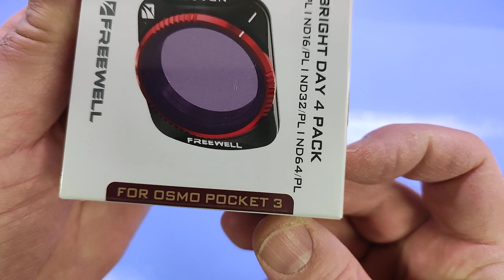Freewell Bright Day Confezione da 6 filtri ibridi NDPL per Osmo Pocket 3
Perfetti per DJI Osmo Pocket 3

Il prodotto lo potete trovare ed acquistare qui

Recensione:
Negli ultimi anni, l'uso di filtri ND soprattutto su ottiche "importanti" è diventato sempre più diffuso, vuoi perché aiutano moltissimo nelle giornate di pieno sole (sono l'equivalente dei nostri occhiali da sole) oppure per ottenere particolari effetti video...
Il set in questione è rivolto esclusivamente alla nuovissima Osmo Pocket 3 di casa DJI ed utilizza un aggancio magnetico che sembra davvero di ottimo livello!.
Partendo dalla qualità diciamo che sono rimasto piacevolmente stupito, Il marchio Freewell non penso abbia bisogno di particolari presentazioni, diciamo che è tra i più importanti produttori di filtri fotografici al mondo, con prodotti non particolarmente economici ma di ottima qualità (come è giusto che sia).
Questa versione di filtri è differente dalle solite in quanto oltre alla gradazione ND sono anche dotati di polarizzatore circolare (tutto in uno), scelta interessante e per alcuni versi anche molto comoda.

In definitiva, se siete alla ricerca di una ottimo KIT di filtri ND+CPL per la DJI Osmo Pocket 3 direi che questo è sicuramente uno dei migliori disponibili sul mercato!

Unboxing di Freewell Bright Day   Confezione da 6 filtri ibridi NDPL per Osmo Pocket 3
Grazie.